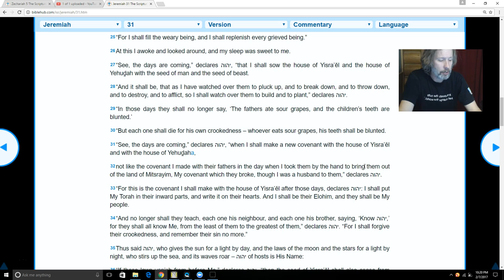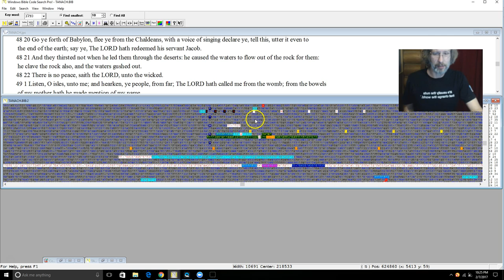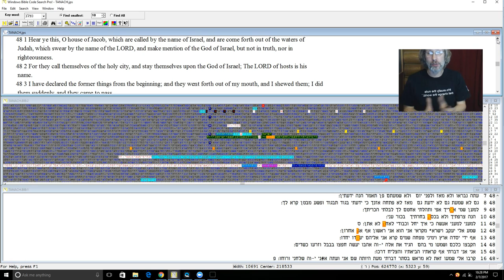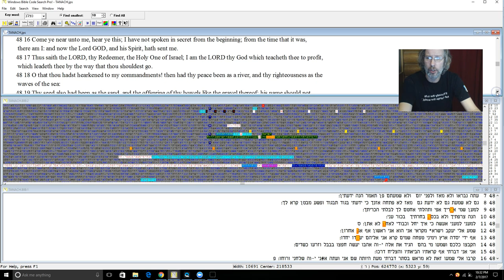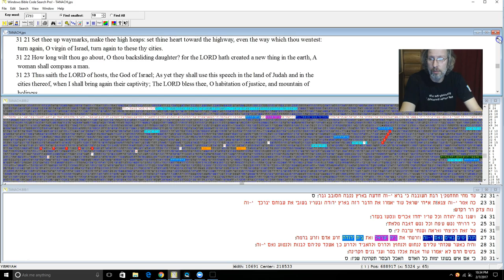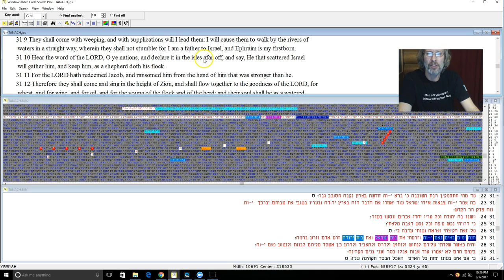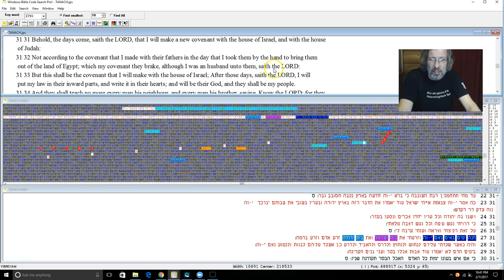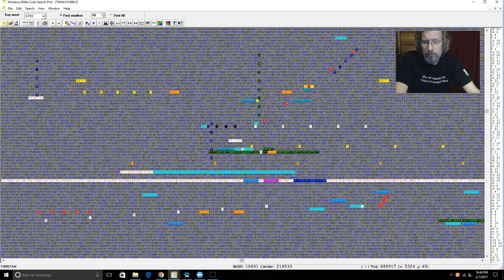what is THE NEW COVENANT? Bible Code Unlocked. 2017-2018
some call it the new testament , but what is the NEW COVENANT? its only mentioned once in the bible. Lets take a look at it encoded